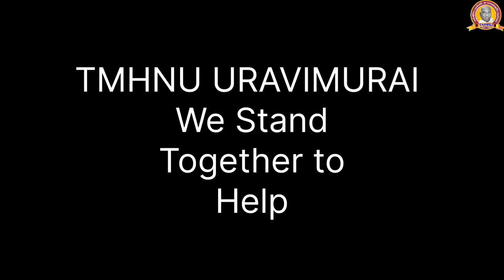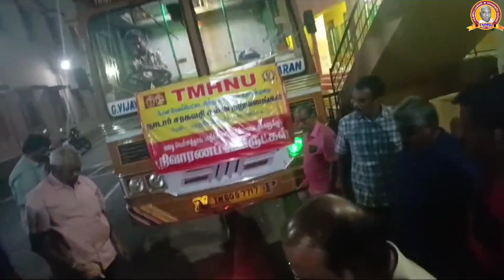TMHNU - SOUTH TAMILNADU RAIN RELIEF MATERIAL DISPATCH - 30.12.23